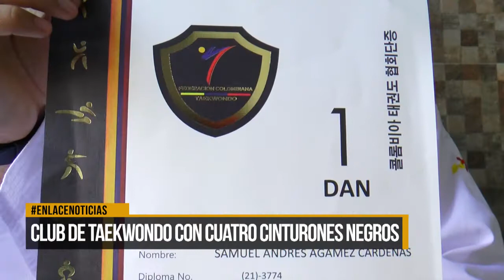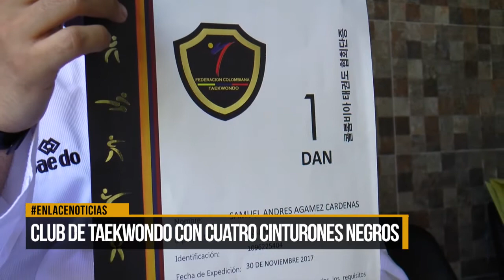Club de taekwondo con cuatro cinturones negros